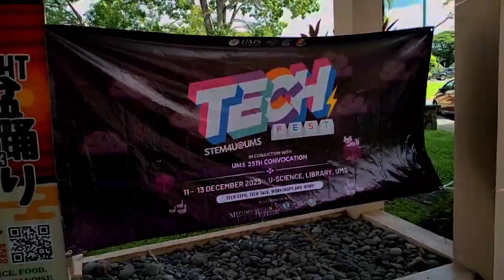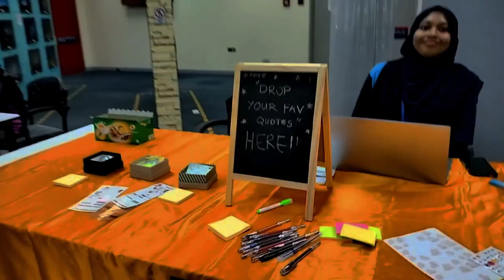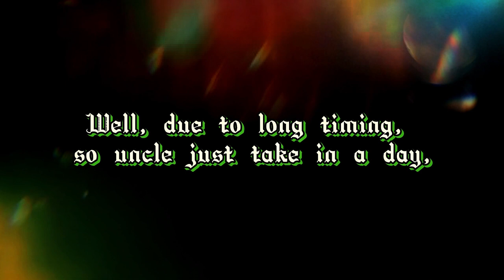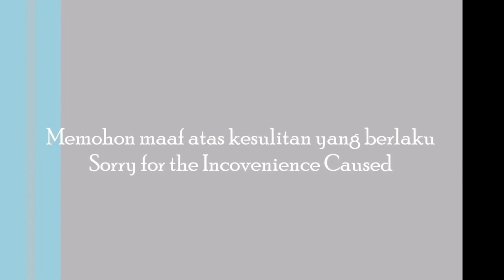Tech Fest, Tamu Gadang day 2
Hari Kedua Tamu Gadang sempena Majlis Konvokesyen ke-25,Tamu Gadang sempena Majlis Konvokesyen ke-25, berserta dengan Tech Fest di mana program ini melibatkan segala mengenai teknolo

Second day of Tamu Gadang in conjunction of 25th Convocation ceremony, alongside Tech Fest which this event involved lots of technologies

Follow  Uncle's Instagram:
Wesley's: